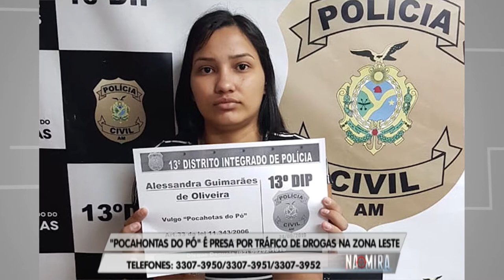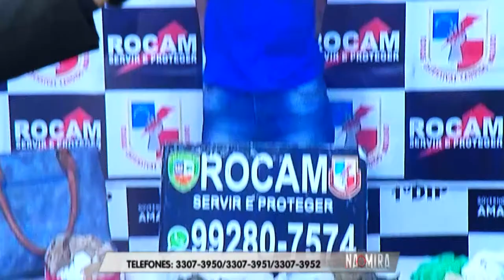Na Mira Em Tempo 26 09 2019 2º Bloco